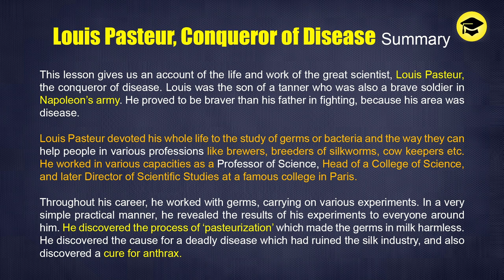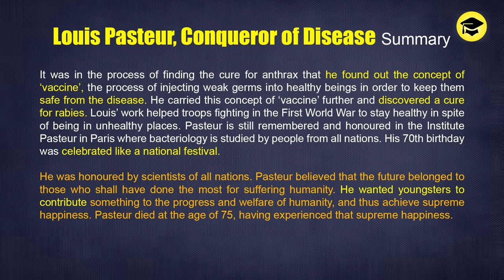Louis Pasteur, Conqueror of Disease Summary SSLC English EasyLearn Class 10 English (1st Language)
Easy Learn
Louis Pasteur Conqueror of Disease Summary EasyLearn Class 10 English (1st Language)